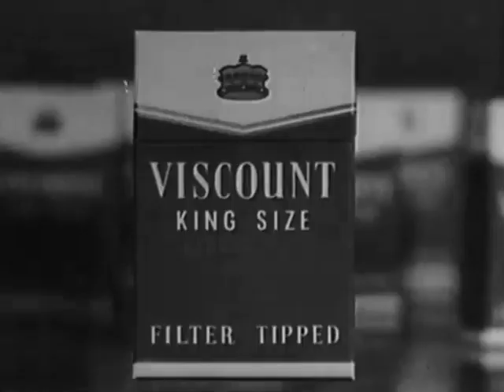Viscount Cigarettes - Commercial - Classic Australian Television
I recently acquired a whole lot of old australian commercials and this was one of them. I am slowly digitising them and will hopefully upload more soon.